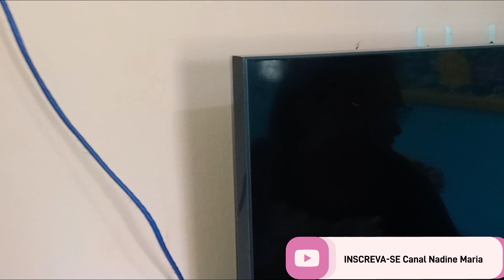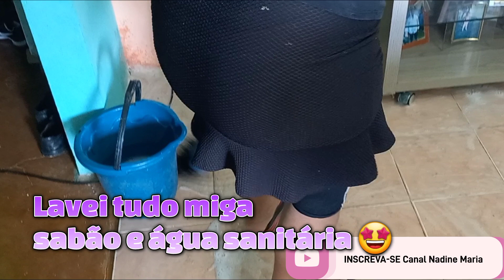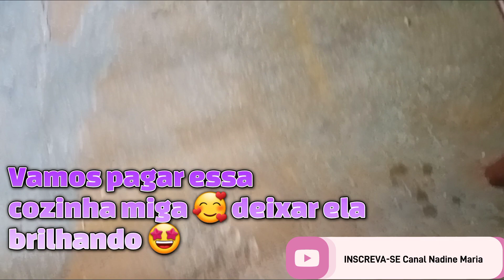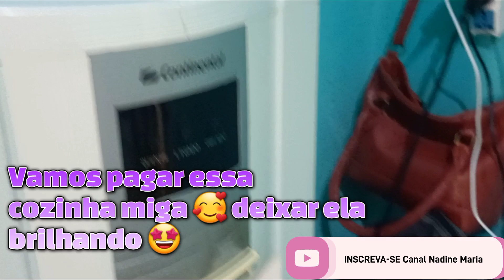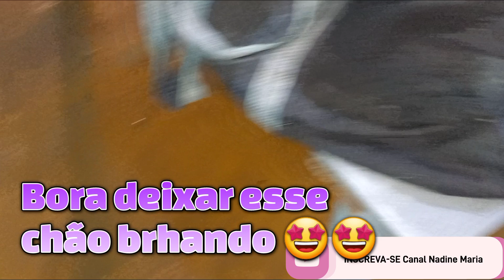6 MESES SEM FAXINAR A CASA 😱/09 HORAS DE FAXINA PESADA 🥵🥵/ ELE ME AJUDOU 🥰😍/ FAXINA CASA DA SOGRA 💞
Olá meus amores 💖💙 tudo bom com vocês?
Esse é o vídeo 6 MESES SEM FAXINAR A CASA😱/ 09 HORAS DE FAXINA PESADA 🥵 🥵 /ELE ME AJUDOU 🥰😍/FAXINA CASA DA SOGRA💞

Espero muito que gostem do vídeo, foi feito com muito amor e carinho 💖💙 e te convido a INSCREVER-SE 💖💙 no canal deixar o LIKE 👍 se ainda não deixou ATIVA o 🔔 das NOTIFICAÇÕES e COMPARTILHAR 🥰😍 se possível.

VÍDEOS NOVOS
TODA SEMANA
TER - QUIN ÁS 18:00 HORAS ⏰ 😘

QUE DEUS ABENÇOE A CADA UM DE VOCÊS 🙌 🙏 E ATÉ O PRÓXIMO VÍDEO, SE ASSIM DEUS NÓS PERMITIR 🙌 🙏

Revenge Body Beat
Artista
Nana Kwabena
Álbum
Revenge Body Beat